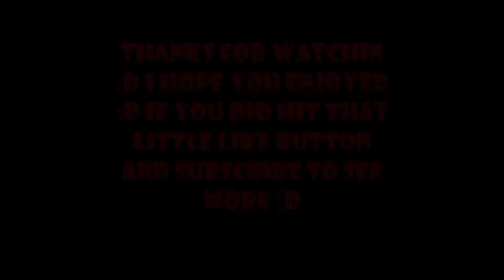Splegg with memwmj :D